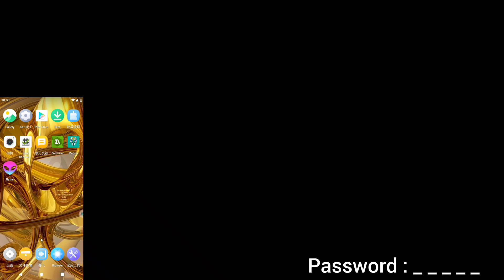Vmos Pro 3.0.1 Snap 8Gen3 Android 9 Magisk Fix vip Rom included Gservice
Next Update Vmos Pro Virtual Emulator For Mobile Devices Android/iOS

Powered By : Bm-Bromania
Vmos Pro Version : 3.0.1
Fix For : Android 13 & 14
Credit By : @bmbromania
Rom 9 Magisk GService Build
64bit Only
Full Verified

Android 9 8Gen3 Magisk Gservice Fix Rom
Download LINK
Available Only in TWITTER

Describe Any Issue in Comments Soon Our Team Worker Reply Your Comment Only in Twitter

Team BM-Bromania